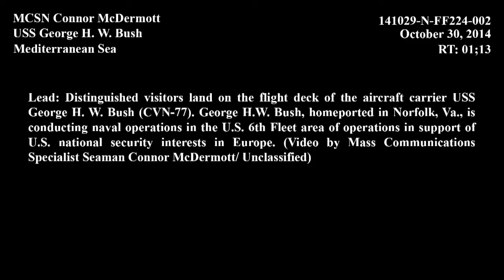European DV Embark aboard USS George H.W Bush 141030-N-FF224-002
MEDITERRANEAN SEA (Oct. 30, 2014) Sailors welcome distinguished visitors from various Baltic nations aboard the aircraft carrier USS George H.W. Bush (CVN 77). George H.W. Bush, homeported in Norfolk, Va., is conducting naval operations in the U.S. 6th Fleet area of operations in support of U.S. national security interests in Europe. (U.S. Navy video)